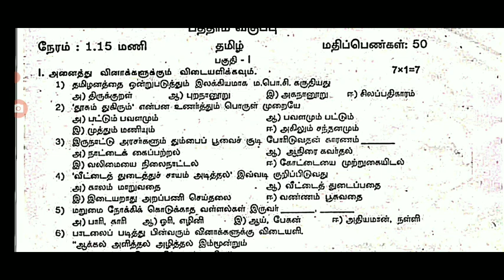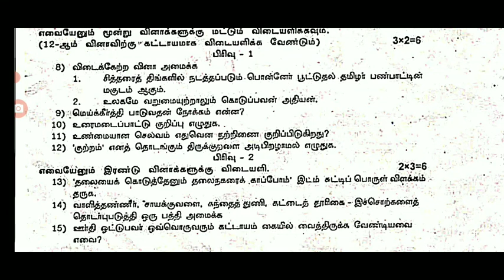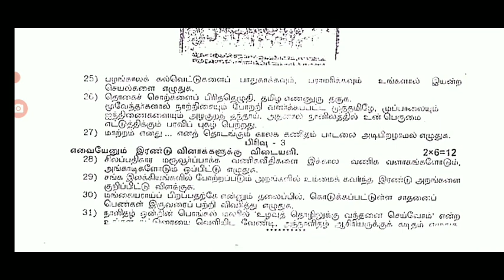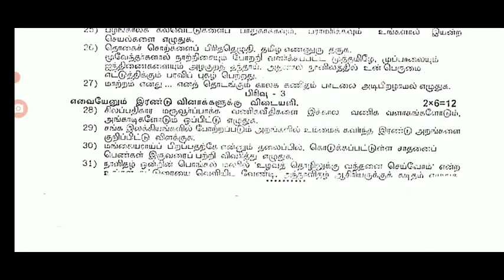10TH STD TAMIL SECOND MID TERM TEST-2022 NOVEMBER OFFICIAL QUESTION PAPER 11TH TAMIL SECOND MID-TERM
10TH STD TAMIL SECOND MID TERM TEST-2022 NOVEMBER OFFICIAL QUESTION PAPER 11TH TAMIL SECOND MID-TERM
10,11,12TH STD MARCH PUBLIC EXAM-2023 TN EDUCATION DEPARTMENT 38-DISTRICT'S CEO OFFICIALORDER JUSTIN
10,11,12TH STD SCHOOLS REOPENING AFTER HOLIDAY 38 TN DISTRICT'S CEO OFFICIAL ORDER🔴 HAPPYNEWS JUSTIN

10,11,12TH STD PUBLIC EXAMINATION-2023 38- DISTRICT'S CEO EDUCATION DEPARTMENT OFFICIAL ORDER JUSTIN

11TH COMMON QUARTERLY EXAM-2022 BIO-BOTANY PURE SCIENCE BOTANY IMPORTANT 2,3,5 MARKS QUESTION BANK

Chapter-1# livingWorld#

Chapter-2#PlantKingdom#

11TH STD COMMON QUARTERLY EXAM-2022 BIO-BOTANY PURE SCIENCE BOTANY IMPORTANT 2,3,5 MARKSQUESTIONBANK

1.12THSTD QUARTERLY EXAM-SEPTEMBER -2022 OFFICIAL QUESTION PAPER TAMIL SUBJECT தமிழ் காலாண்டுதேர்வு🔴💯👍

10TH STD TAMIL FIRST MID-TERM TEST-2022 ANSWER KEY PAPER PRESENTATION தமிழ் தேர்வு எழுதும் முறை 🔴💯✒️
10TH FIRST MID-TERM EXAM-2022 OFFICIAL QUESTION PAPER முதல் இடைப்பருவத்தேர்வு-2022 SCIENCE SUBJECT
11TH FIRST MID-TERM EXAM-2022 OFFICIAL QUESTION PAPER முதல் இடைப்பருவத்தேர்வு-2022 TAMIL SUBJECT

11THSTDTAMILSUBJECTOFFICIAL QUESTIONPAPER

11 TH ENGLISH SUBJECT FIRST MID TERM EXAM-2022 OFFICIAL QUESTION PAPER II 11TH STD OFFICIAL QUESTION

11 TH TAMIL SUBJECT FIRST MID TERM EXAM-2022 OFFICIAL QUESTIONPAPER II 11தமிழ்  முதல்இடைப்பருவதேர்வு
12TH TAMIL SUBJECT FIRST MID TERM EXAM-2022 OFFICIAL QUESTIONPAPER II 12 தமிழ்  முதல்இடைப்பருவதேர்வு

TN 10,11,12TH STD FIRST MID-TERM EXAMINATION-2022 38- DISTRICT'S CEO OFFICIAL TIME TABLE 🔴 BREAKING

TN 6-12THSTD FIRST MID-TERM EXAMINATION-2022 AUGUST MONTH TN EDUCATION DEPARTMENT OFFICIAL TIMETABLE

#10,11,12THSTD#FIRSTMID-TERM#MODEL

MaanavanAasiriyarSaravananTelegramGruop

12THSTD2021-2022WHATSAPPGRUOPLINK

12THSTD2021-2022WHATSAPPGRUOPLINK